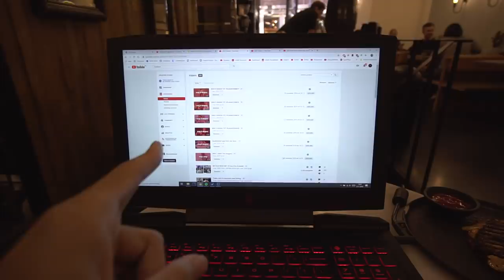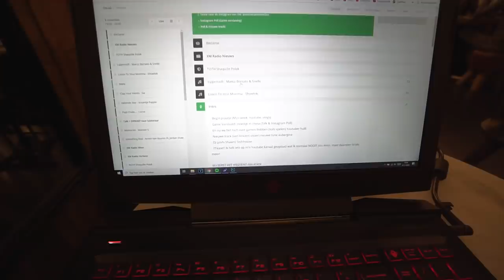IK BELDE AAN BIJ DE VERKEERDE DEUR.. (Boos)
✔ Camera:
Mijn Vlog camera is de Sony a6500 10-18mm & Canon G7X

Op dit kanaal upload ik veel vlogs, lifestyle en andere leuke video's
Verder.. Ik ben Shaquille Polak, een 22 jarige jongen die ook van  gamen houd!
En natuurlijk van editTen en YouTube video's maken!